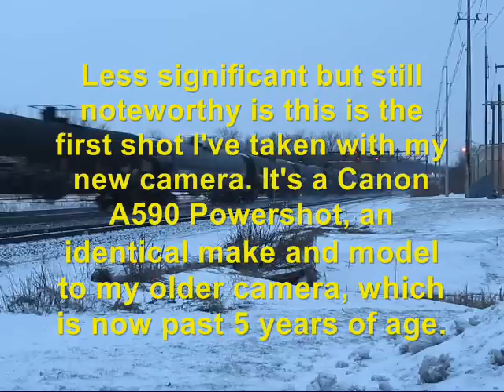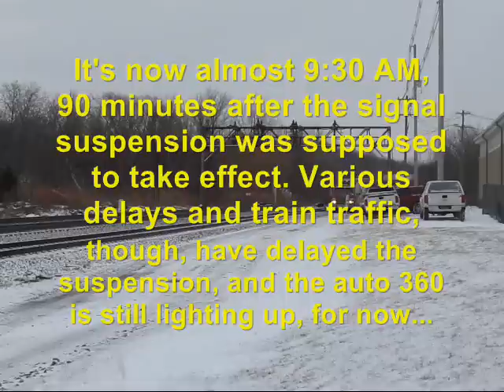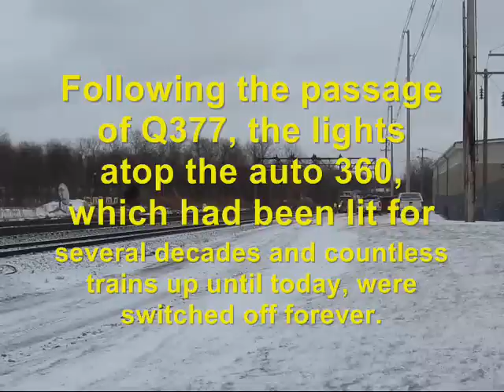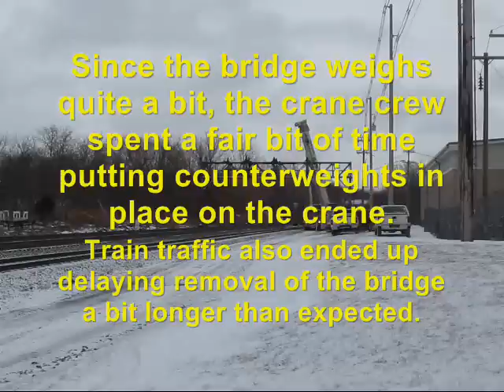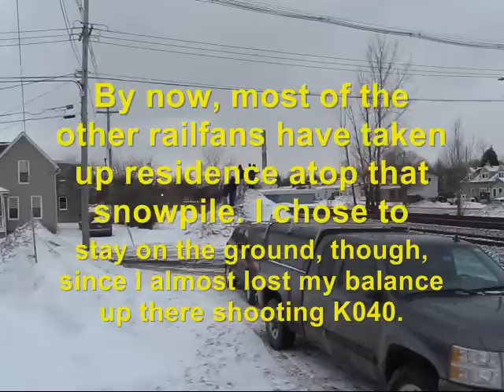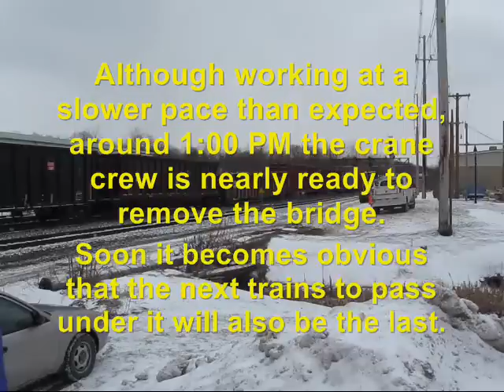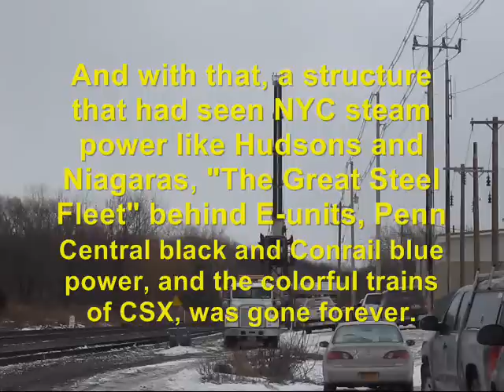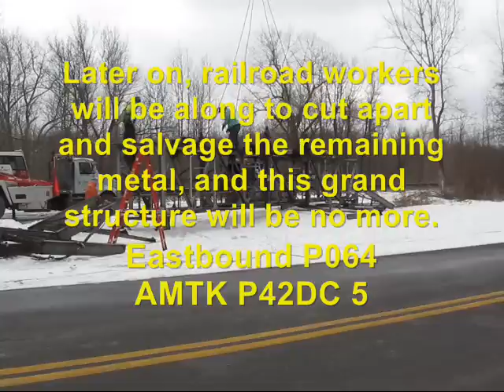Signal Bridges Coming Down 03/02/2014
Last time there was a signal suspension in Western New York on CSX's former NYC Water Level Route (on July 7, 2013), I regretted that I didn't go out on that day to witness the bridges coming down as it happened. That did not happen this time. This time, the suspension was on March 2, 2014, and I was out to see two of the bridges come down. They were the auto 360 in Fairport and the auto 354 in Macedon. I was out early to observe this rare event, witnessing history in the making, and witnessing history being removed forever. The video includes footage of the auto 360 in Fairport going from active to dead to lifted up in the air and placed aside in preparation for scrapping. While we were waiting for 360 to be removed, the train traffic was good, too, featuring UP power on K648, a ROARING SD40 on Q227, solid YN2 power on Q377, BNSF power at Run 8 on K040, a private car on P048, an SD50 leader on Q640, and a UP-BNSF meet under the 360 bridge.

Following the shots of 360 being removed, shots of the auto 354 in Macedon also being removed are included, as is video footage of the classic structure being cut up for scrap.

March 2 was a sad day for railfans on Rochester's east side, but the video footage obtained from the event was some of my best. Enjoy!